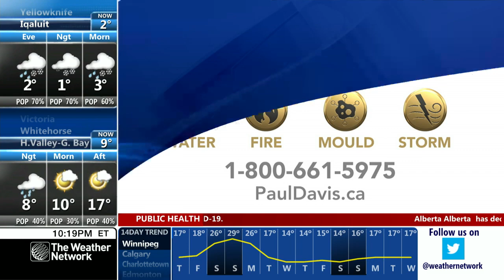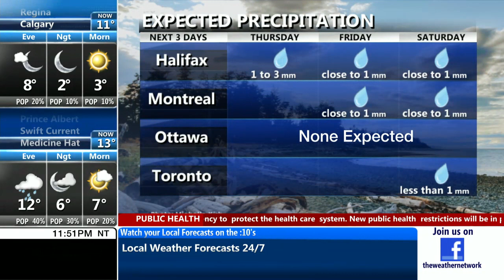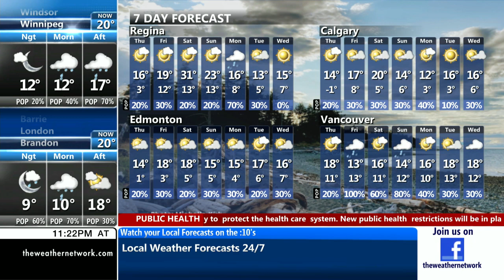Short and long term forecast (2021/09/15) 23:20 CLST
No current weather, just day-ahead forecast.